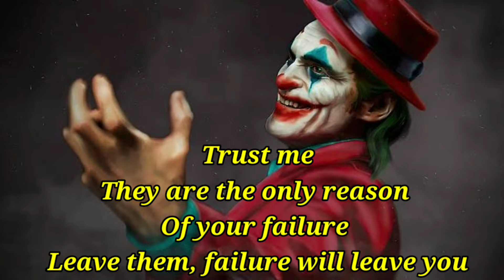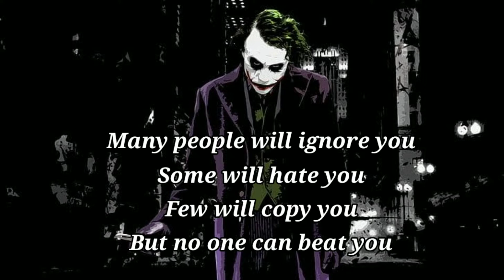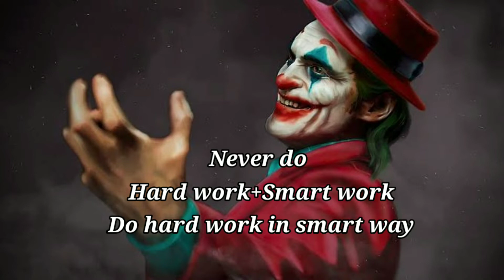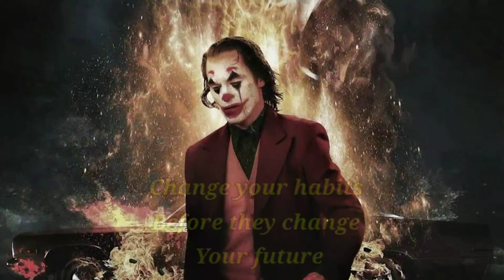Joker Powerful Realistic Quotes | Joker Attitude Quotes | Joker Motivational Quotes | Badass Quotes